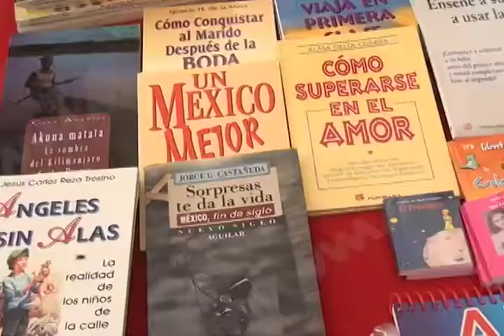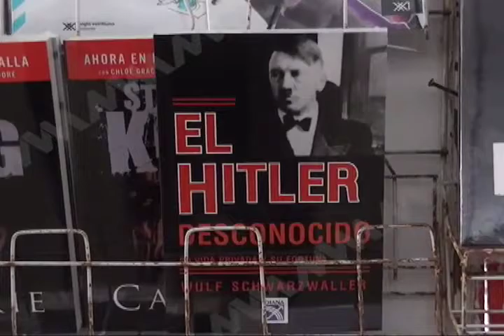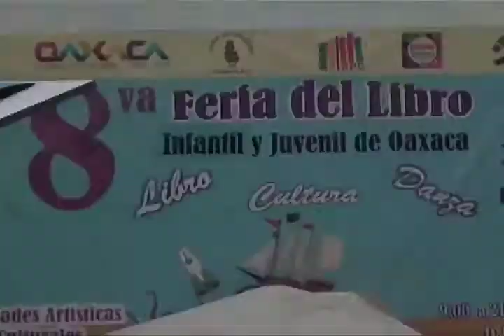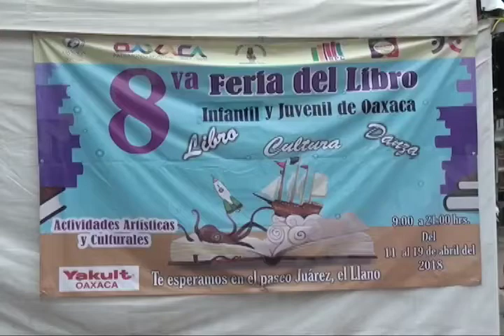Librerías de Oaxaca en crisis